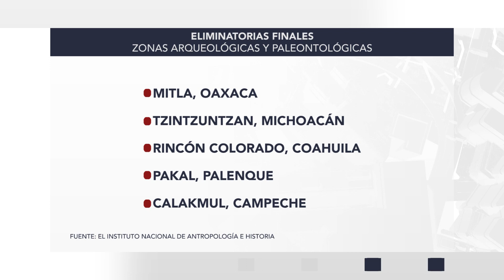FT MITLA COPA INAH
La zona arqueológica de Mitla, Oaxaca, se convirtió en la ganadora de la Copa Mundial INAH, un evento que reúne a las zonas arqueológicas y paleontológicas más importantes del país, quienes fueron elegidos por los votantes que siguieron el mundial a través de las redes sociales, Mitla recibió más de 100 mil votos, coronándose como la número uno en el gusto de los mexicanos.